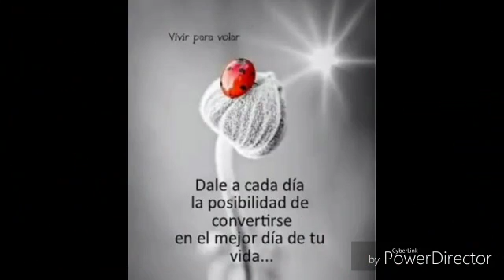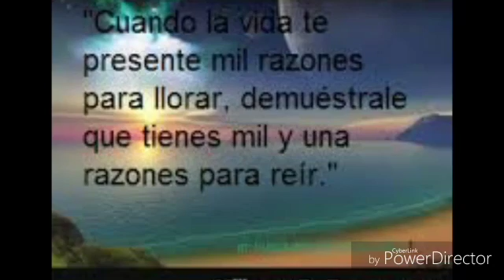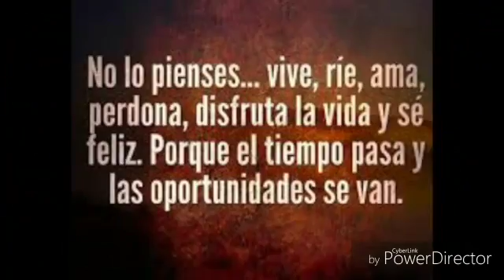La Quinceaňera De Maryann